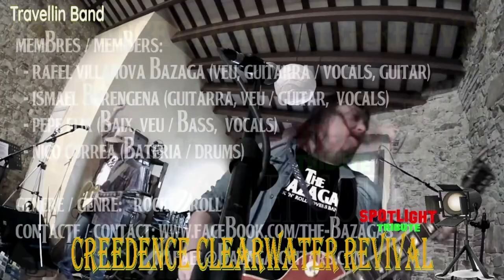Spotlight Tribute: Creedence Clearwater Revival Ep 3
As the month of October continues, so does the 3rd episode of Spotlight Tribute. This month we are paying tribute to one of the all time greats. Hall of Famers, Creedence Clearwater Revival better known as C.C.R. On the 3rd episode of the month we will be sharing great covers of some of their biggest hits,
1) Lookin' Out My Back Door - Alexander Jean
2) I Heard It Through the Grapevine - Adam Pearce
3) Who'll Stop The Rain - Margot Cotten
4) Up Around the Bend - Emmett Lee Stang
5) Run Through The Jungle - Big Bay Sound
6) Long As I Can See The Light - Fran Banish
7) Travellin Band - The Bazaga's
* Bonus Video*
Rumble- HHNetwork
Truth Social- @RedDotTRUTH
Gettr- @HHNetwork
Gab- @HHNET
Clouthub- @heavyhitter
MeWe- Mario Romanelli